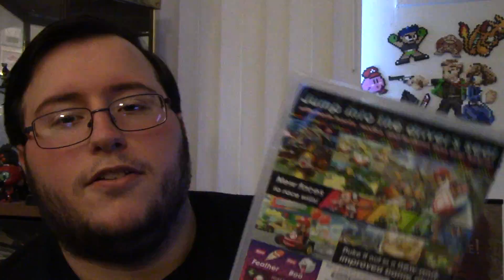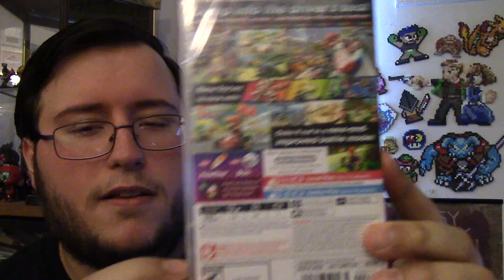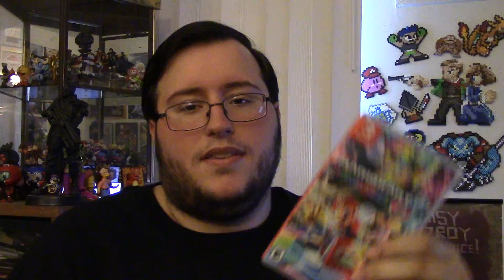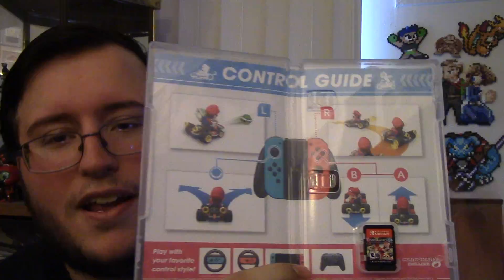Mario Kart 8: Deluxe - Unboxing